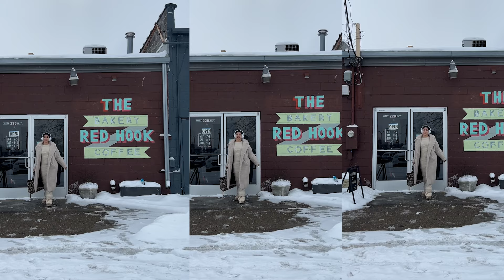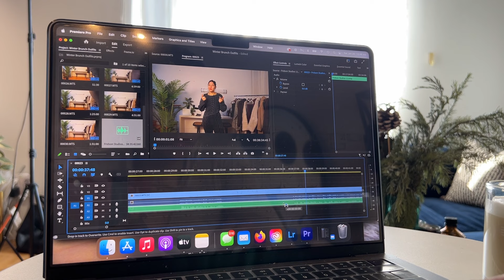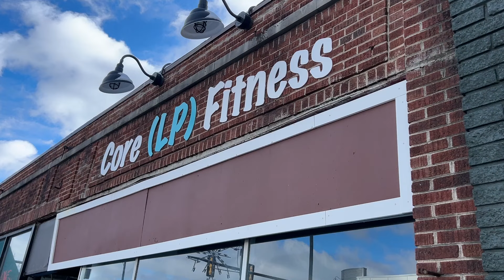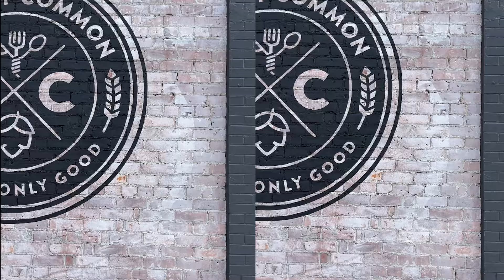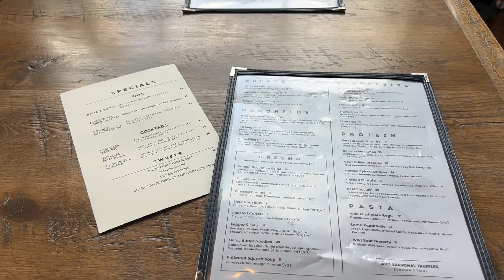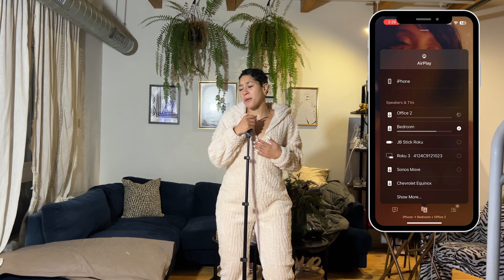Detroit Vlog | Spend a Winter Weekend With Me Living in Michigan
Spend a weekend with me in Metro Detroit with a peak into living Michigan attending art gallery openings, an influencer fitness class and take you along to some of my favorite Metro Detroit coffee shops!

💬 Join the conversation! Have you ever been to Michigan? If so share where in the comments below.

Join the style squad for exclusive discounts, new-in round ups and more exclusive content

Sound Core Headphones
Workout Set
NA-KD Dress
H&M Boots
BA&SH Coat (old)
& Other Stories Dress (old)
Jacquemus Noeud Bag:
Forever21 Boots
Urban Outfitters Crop Jacket
H&M Workout Set
Nike Sneakers
Work Onsie:
Maje Jacket
Lavish Alice Set
Forever21 Boots

Gardein Chick'n Filets
Oregan Sugar Free Chai

FAQ:
How do you spell your name? Jordan
What are your measurements? 36” Bust, 28” Waist, 42” Hips
What do you shoot with?